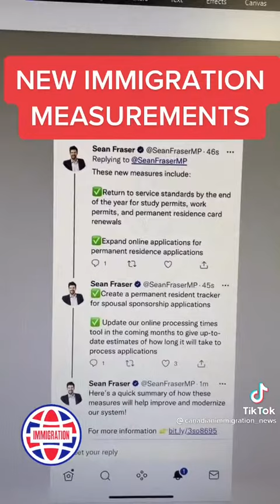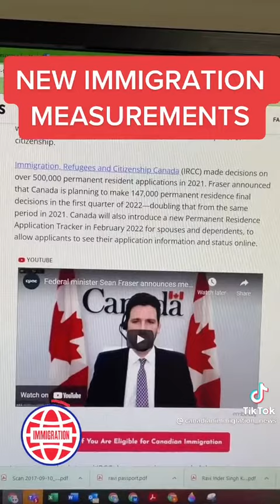CANADA.New announcement by immigration minister